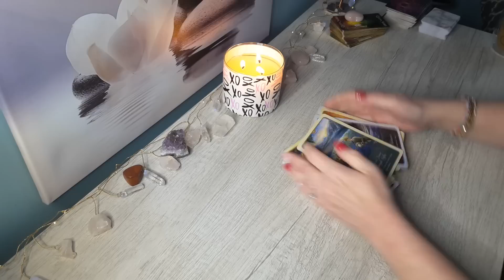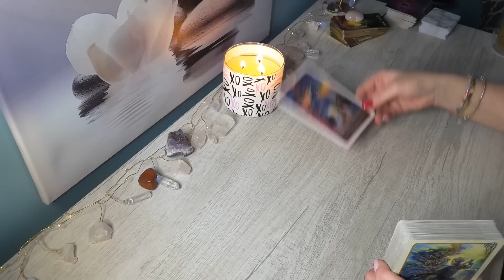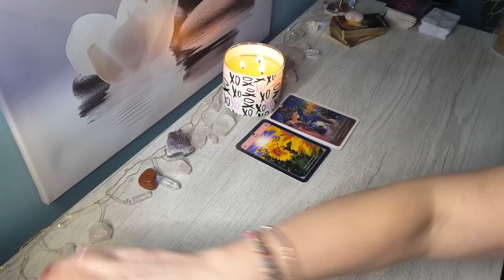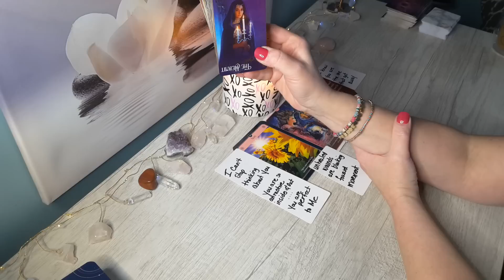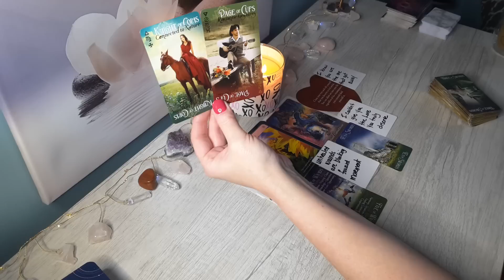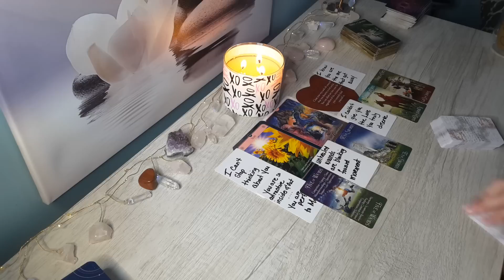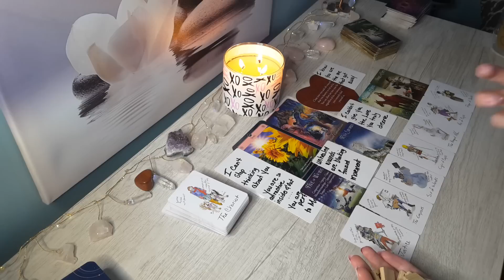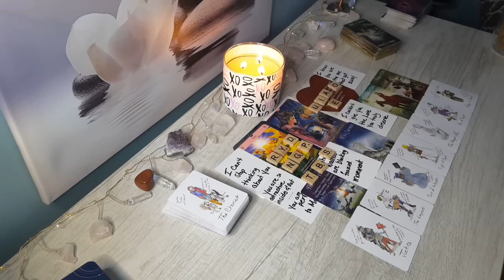♊GEMINI💕The truth comes out about a past person; They are not over you, asking for a New Beginning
Hi GEMINI, this is Sam, this is your Bonus Valentines Day 2023 Reading. This is for Gemini Sun, Moon, Rising and Venus signs.